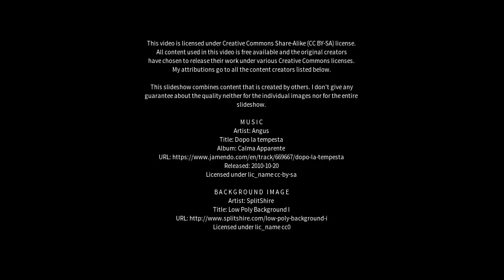Best places to visit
Best places to visit - Victoria (Argentina) Best places to visit - Slideshows from all over the world - City trips, nature pictures, etc.